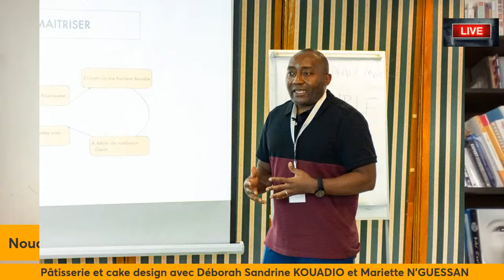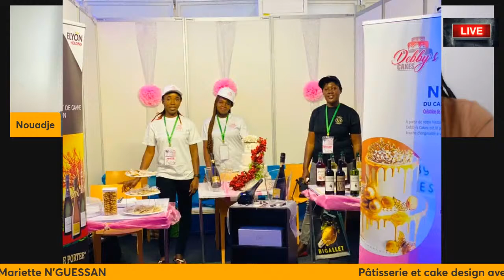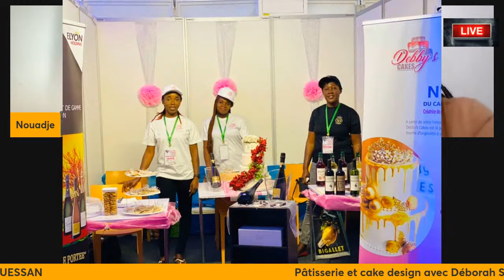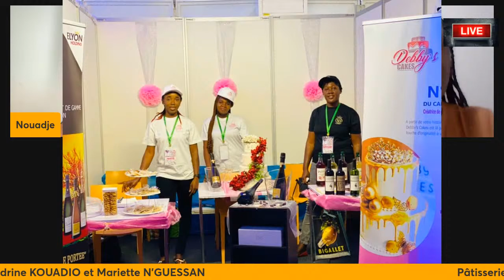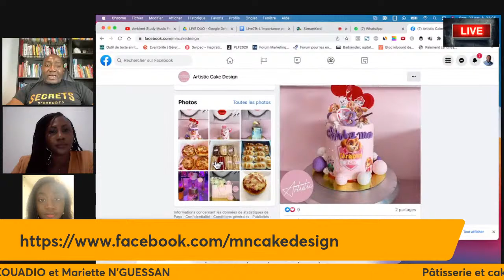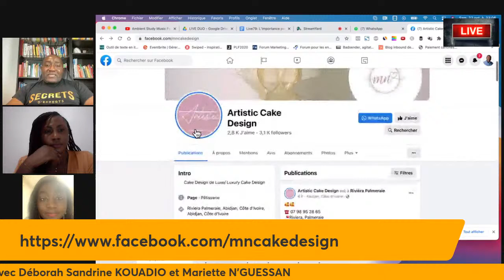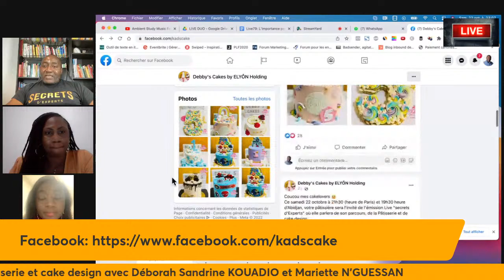Pâtisserie et cake design avec Déborah Sandrine KOUADIO et Mariette N’guessan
(Direct Live ce samedi 22 octobre à 21h30 (heure de Paris)

Chaque année, nous célébrons des anniversaires, des mariages, des évènements d’entreprises. À ces occasions, nous préparons toujours un gâteau d’anniversaire et les recettes les plus simples de gâteaux sont souvent les plus appréciées.

Ce soir à 21h30 heure de Paris, nous allons parler de pâtisserie et cake design et du parcours de Déborah Sandrine KOUADIO et Mariette N’guessan

Réserve ta place pour ce LIVE qui s'annonce PUISSANT